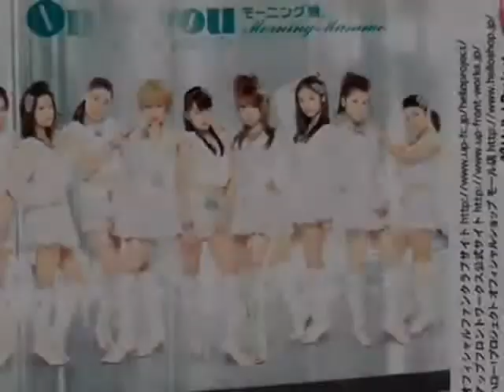Morning Musume - Yamette yo! Sindbad [Lyrics]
Lamento la tardanza, no habia tenido  tiempo de hacer el video, pero aqui se los traigo n_n